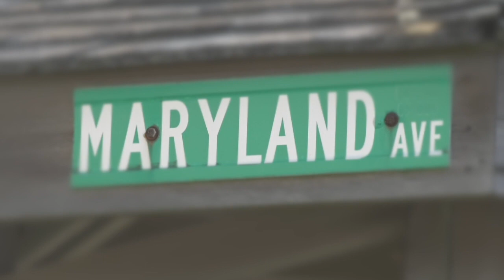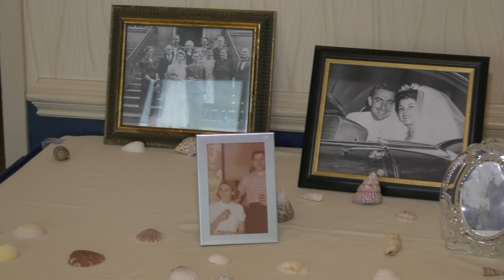Heather and Barry's First Dance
Heather and Barry's Photo session, Intro's, 1st dance, and Toasts